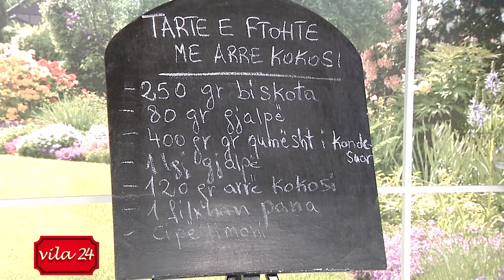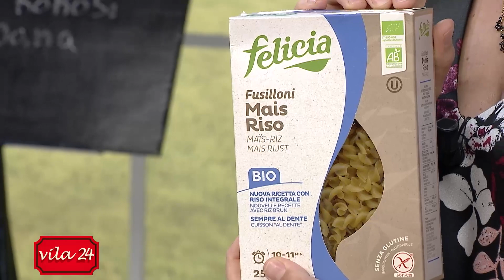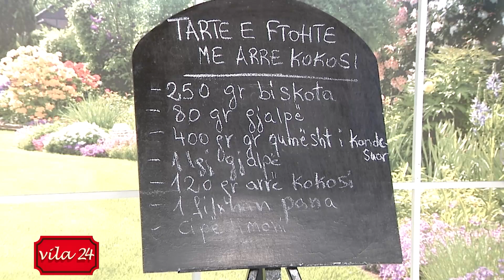TARTE E FTOHTE ME ARRE KOKOSI (Recete nga Neranxi)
TARTE E FTOHTE ME ARRE KOKOSI

250 gr biskota
80 gr gjalpë
400 gr qumësht të kondensuar
120 gr arrë kokosi
1 filxhan pana / qumësht
1 lugë gjalpë
Cipë limoni

Thërmojmë fillimisht biskotat duke i bërë gati si miell dhe më pas shkrijmë gjalpin dhe e përziejmë me biskotat e thërrmuara. Masën e përgatitur e vendosim në një tavë tarte dhe e shtypim mirë që të sheshohet.

Përgatisim kremin e tartës duke hedhur në një tenxhere panën dhe qumështin e kondensuar së bashku me 1 lugë gjalpë. I përziejmë përbërësit derisa të shkrijnë dhe lidhen me njëri-tjetrin dhe më pas shtojmë arrën e kokosit duke vazhduar trazimin derisa kremi të lidhet.

E lemë kremin të ftohet dhe më pas e shtojmë në tavën e tartës mbi shtresën me biskotë. E nivelojmë mirë, e lemë të ulë fare temperaturën dhe më pas e vendosim në frigorifer për të paktën 2 orë.

E servirim siaps dëshirës me pak çokollatë të shkrirë ose reçel.